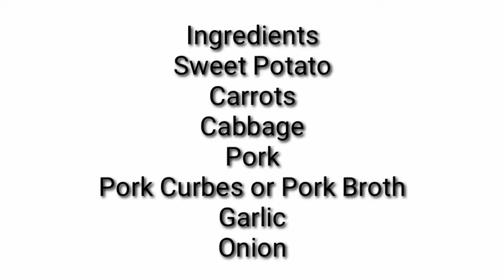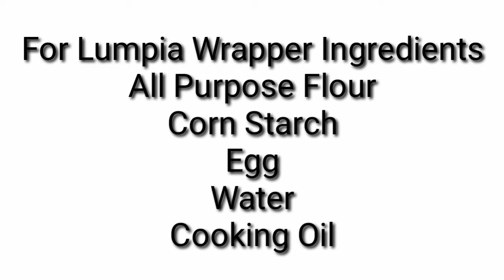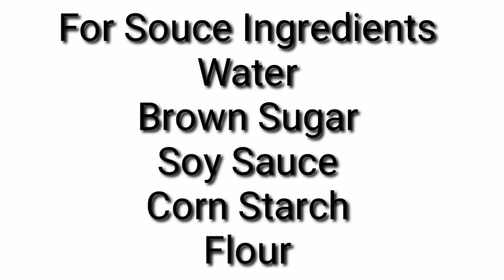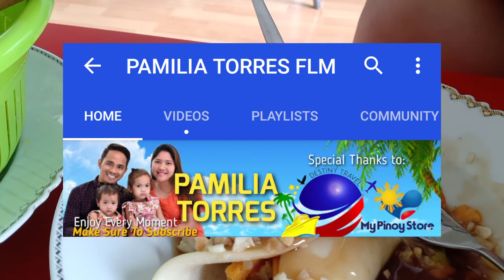Lumpiang Sariwa Lutong Bahay| Misis TORRES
Hi/ Hello Ka Misis ko Jan lutong bahay pang meryenda at ulam pa sarap Diba panuorin mo Ng buo tong video para magkaroon ka Ng kaalaman 😋☺️